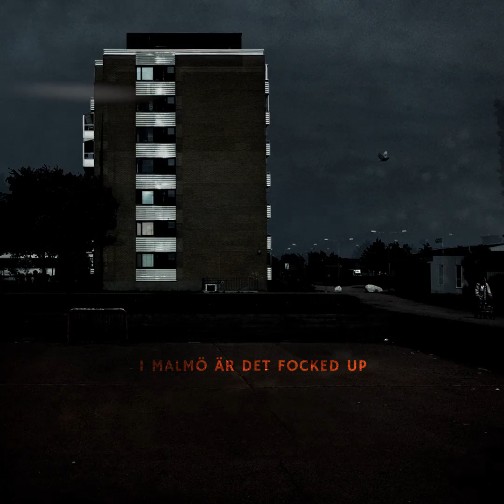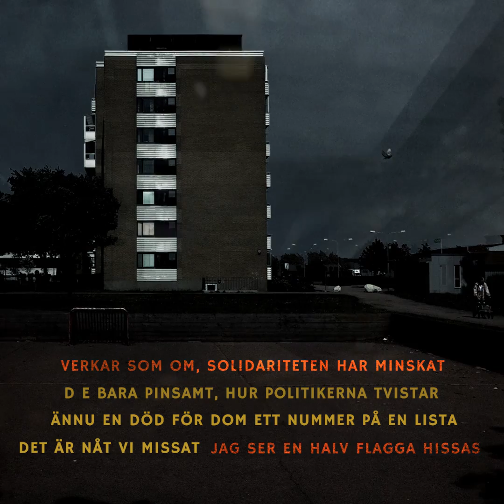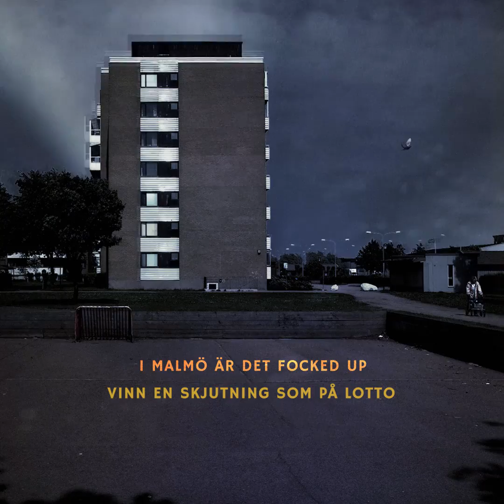General Knas - LOCO (Lyric Video)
Officiell Lyric Video till General Knas låt LOCO.

Artist: General Knas
Text: Ivan O. Klatil, Dennis Marko
Label: Rudeboy Records
Producerad av: Cortes
Mixad av: Partillo Productions
Master av: Mastah L
Omslag: Thomas H Johansson
Grafik & Animation: Patrik Bruzelius & Victor Rosberg

Text:

Nu har för många av dom bästa gått bort
och döden har allt för bråttom
situationen den är loco
från köpenhamn upp till stockholm
i malmö är det focked up
vinn en skjutning som på lotto
för mycket bang bang, för mycket coco

För mycket klick-klack, barnen får gå som i sick sack
insats spelar ingen roll när spelet är riggat
som i riksdan’, där dom fifflar och trixar
fyller egen ficka vi får morot och piska
gud jag vittnar, när får vi se den sista
som faller för en kula vi har inga fler att mista
det kommer brista, som en blomma gror och vissnar
för många tomma ord som leder till en kista

och döden har allt för brottom

För mycket klick-klack, och våldet sprids bland dom minsta
ser en stjärna falla ser en stjärna blinka
som i fritt fall, vafan hände med mitt land
verkar som om, solidariteten har minskat
d e bara pinsamt, hur politikerna tvistar
ännu en död för dom ett nummer på en lista
det är nåt vi missat  jag ser en halv flagga hissas
många tomma ord som leder till en kista

VILA I FRID